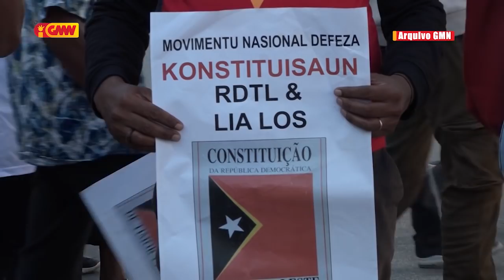Ángela Freitas Konsidera PR Lú Olo no PM Taur la merese ona atu kaer ukun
Ángela Freitas Konsidera PR Lú Olo no PM Taur la merese ona atu ukun Timor Leste tanba sira nia Idade la Produtivu ona